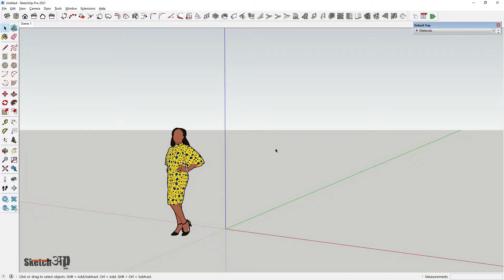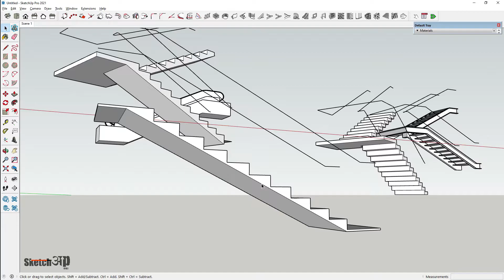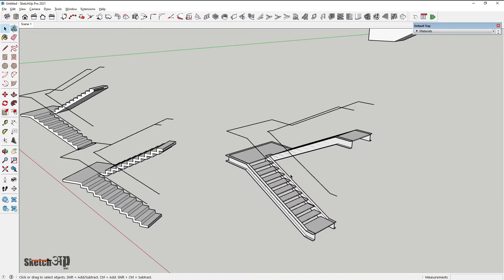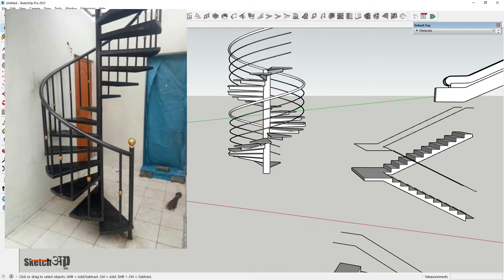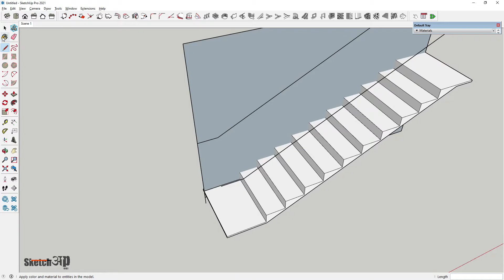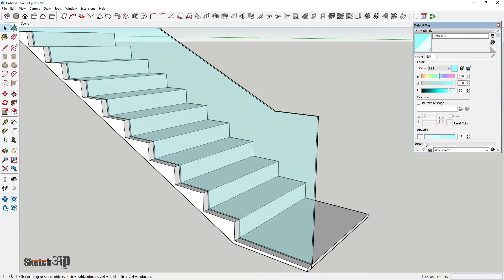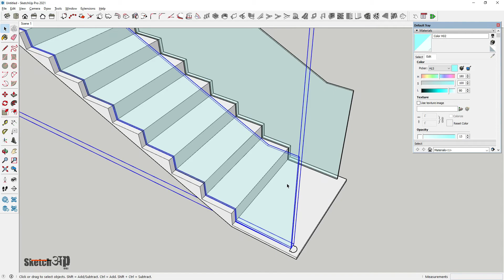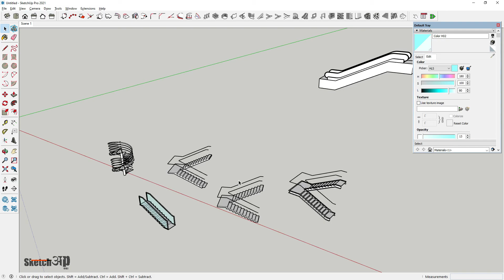How to make staircase glass railing in Sketchup? |How many types of stair?